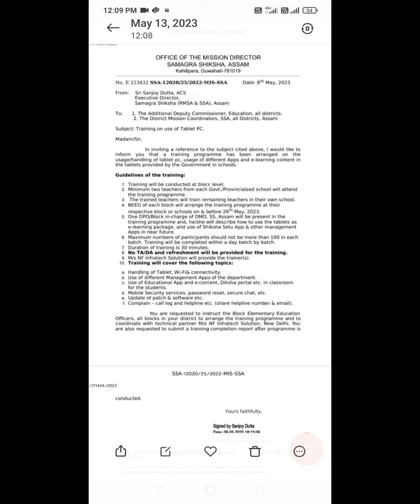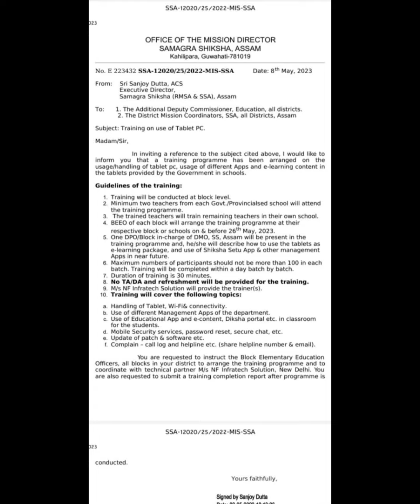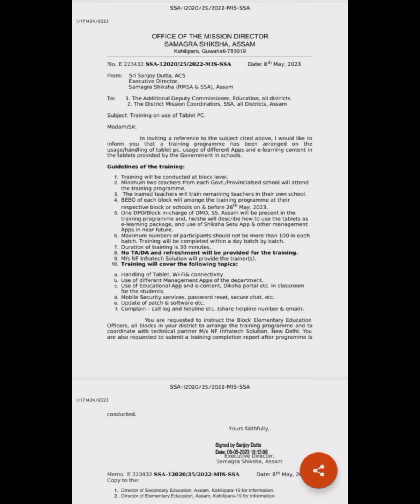Information about TABLET PC TRAINING PROGRAMME (BASICALLY SHIKSHA SETU)